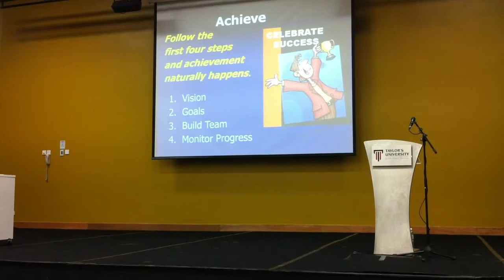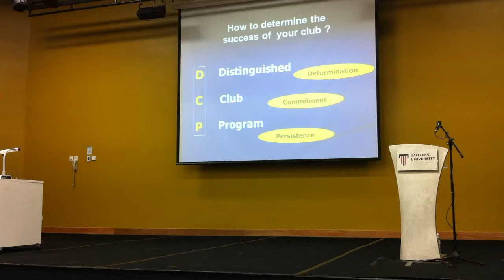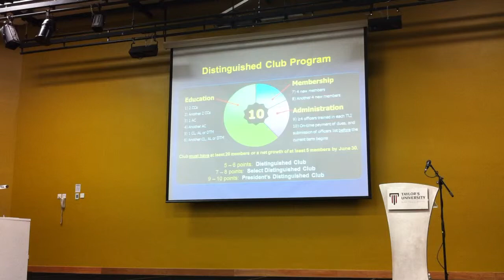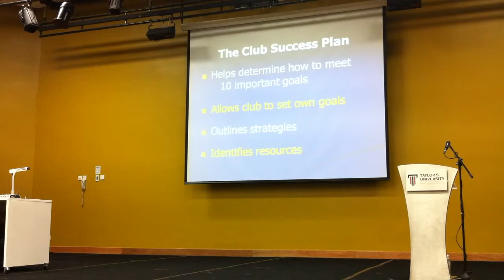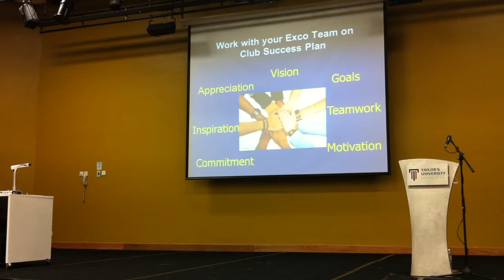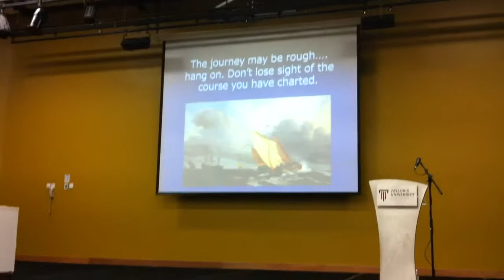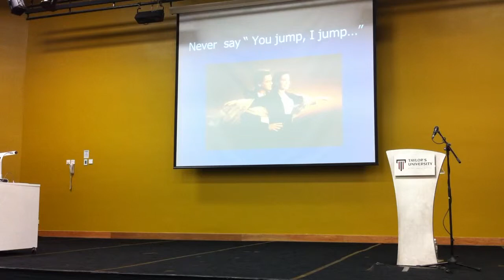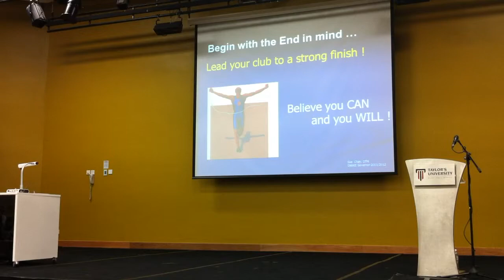Division B & C Joint COT1: Charting a Course for Club Success (Part 3/3)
Toastmasters District 51 (Term 2011/12), Division B & C Joint Club Officers Training (COT1): "Charting a Course for Club Success" (Part 3/3) by District 51 Governor, Sue Chan DTM.
guided by Toastmasters Leadership Institute (TLI)
Taylor's University, Lakeside Campus, Subang Jaya, Selangor, Malaysia.
Date: 9th July 2011, Saturday